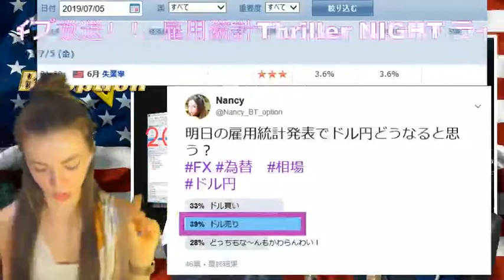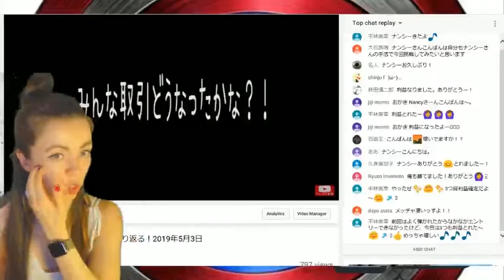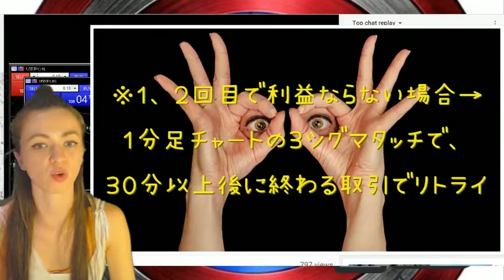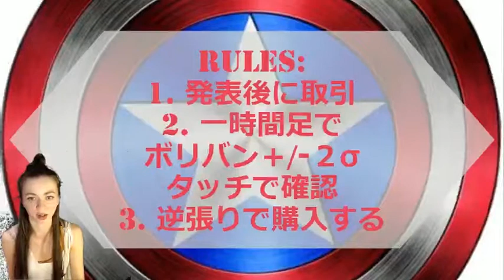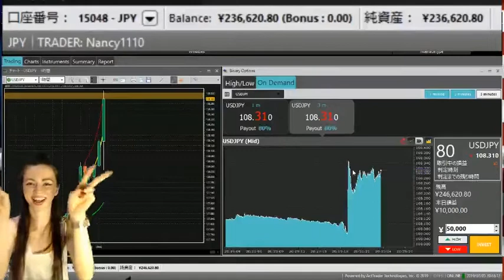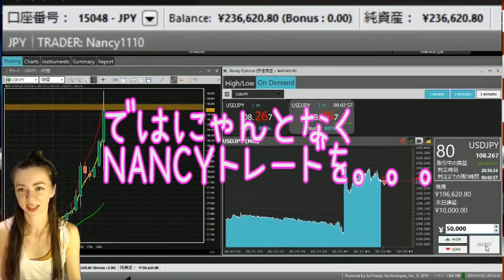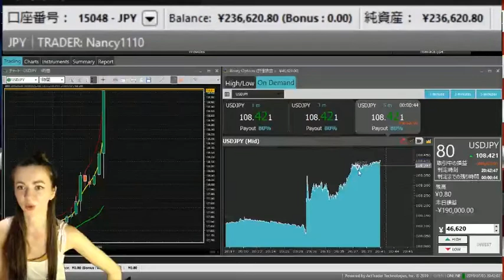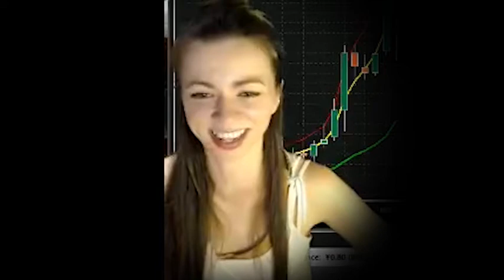最終雇用統計Thriller Night？！2019年7月5日放送分 編集版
BT Option, 2019年7月26日でバイナリー取引が停止となりました。
BT OptionはFX取引を提供しています。
それもレバレッジ400倍で0.01ロットから取引可能！これはうれしい！
しかもMT4のシステムからの取引になります！

♥️BT Option FX 口座開設で3000円キャッシュバックとNANCYからの特別動画がもらえるサイトはこちら：

BT Optionが2019年の7月26日にオプション提供を終了するだそうです！
ユーザーのみんなであればメールが届いているはずなので詳細はそこで☑してください。

残念なニュースですが、BT Optionを利用した雇用統計ライブ放送は今回が最終日となりました。
今後の展開はどうしようか悩んでいるので、こうしてほしい！ってコメントもらえたらうれしいです。

この動画はもう一本ありますが、これは編集したバージョンです。

後BTオプションのFXの情報は以下のページにて見てね！
（また今度アップします）

✔️今回の動画の詳細は以下のページで！

ではでは！